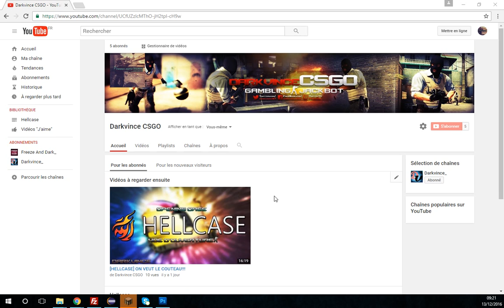Nouvelle Chaine CSGO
Gamoniac:

7 € de réduction pour vous inscrire sur l’offre de votre choix à avec mon code « darkvince37gamo7 »
300 points offerts sur ZappyDay – le site qui vous fait gagner plein de cadeaux facilement en cliquant